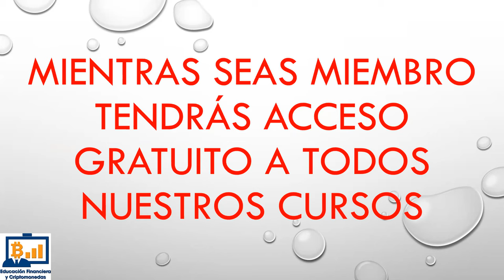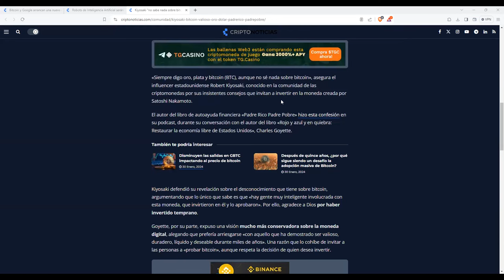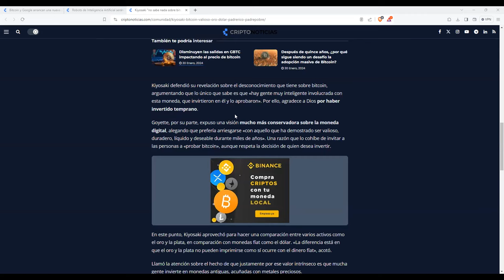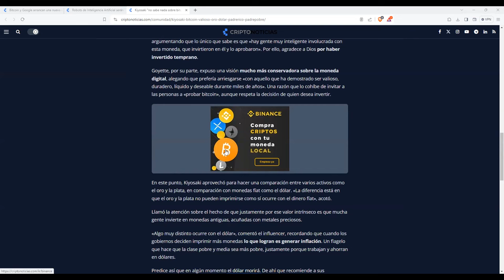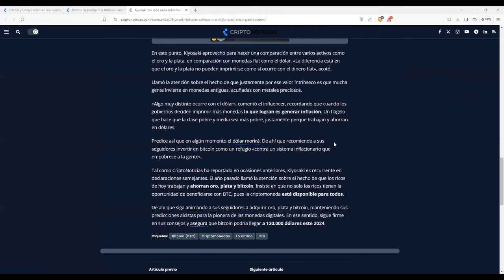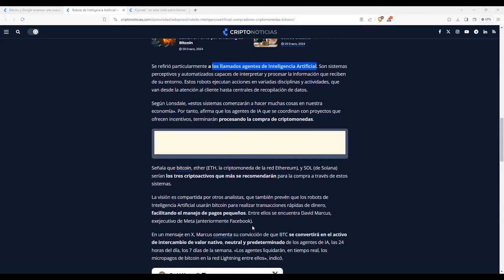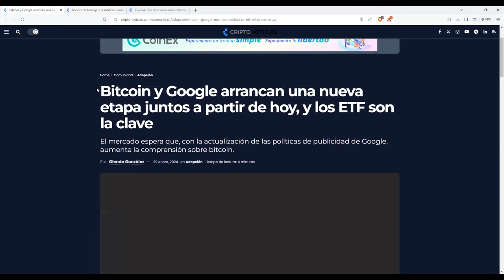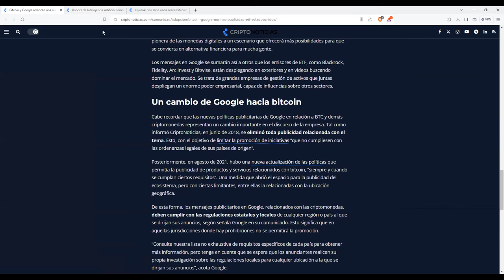👉 Los agentes de inteligenciaartificial IA compraran bitcoin y ethereum en lugar de nosotros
⭐ Todos nuestros cursos durante un año por solo 99€ incluyendo 1 sesión de coaching de 30 minutos.